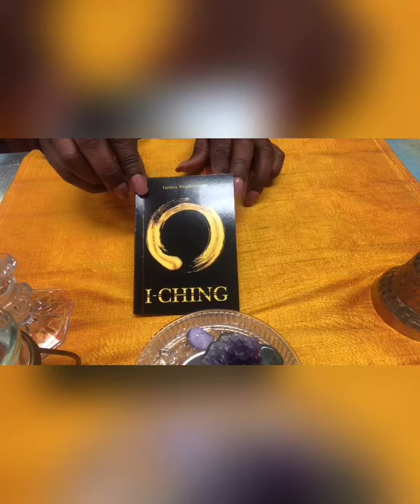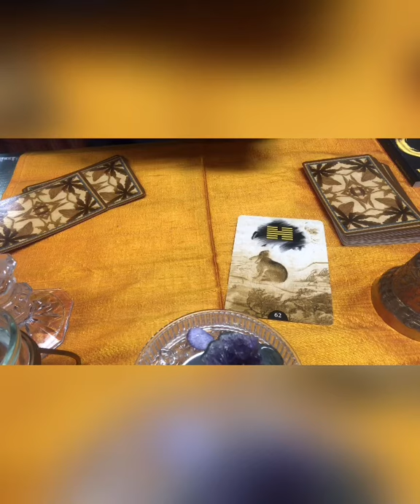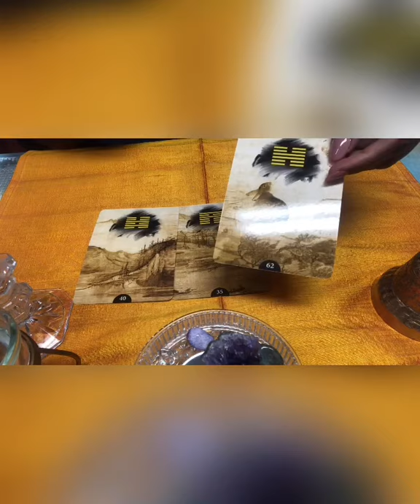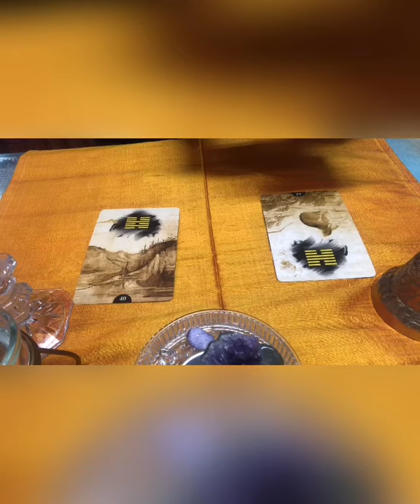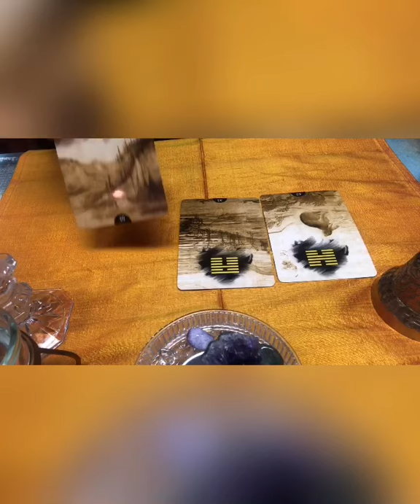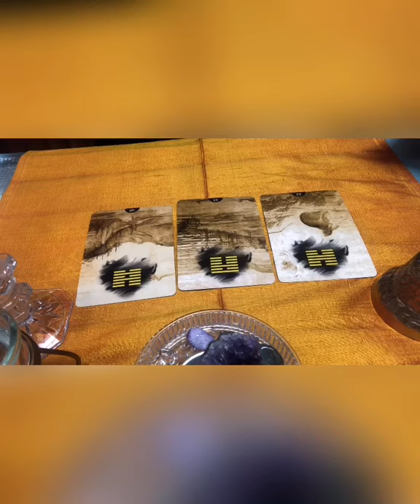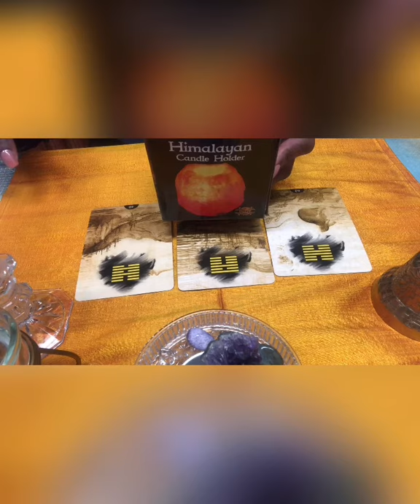Welcome back to Healing Oaths Collective Weekly Reading from June 7th to June 13th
We are using:
I Ching Oracle Cards by Lunaea Weatherstone

Thanks for joining me again. I want everyone to enter my giveaway for a Himalayan candle holder. Open to my EU friends.
Join me next week here. I will announce the winner on Sunday before our weekly reading for the collective.
I have requested the assistance of our spirit guides, angels, saints, and ancestors to provide us the message for this week .
Our three cards will provide our past energy that are affecting the current week and the second card is the message for this week. Our third card provides the focus on how we can ensure success this week.

 Our first card is the preponderance of the small. This past energy shows great success can come through small matters as well as the things that are monumental. Both require the same dedication and attention so we have to pay attention to everything from the minuscule to the mighty. Making sure that we are being courteous to all p
persons regardless of their station in life.
Or second card is progress. Profit from the emergence of a new leader who shines light on dark places. This person whose influence is like the Sun that shines in perpetuity or maybe is fleeting as a shooting star. This week we need to seize the opportunity to advance. Are you the leader, and will you make the steps to ensure your influence in the world. Seize the chance to advance.

The third card brings the message of deliverance. when troubled times are over we return to every day life with a renewed sense of gratitude. Attend to the necessary affairs  with speed as good fortune approaches. We are reminded to seize the day making sure we are grateful for the opportunity and making the best of it, while good fortune approaches.

 Are you looking for answers?   Contact Briel for personalised  readings and healing spell work

✨Healing Oaths
✨Heal with us
✨Learn with us